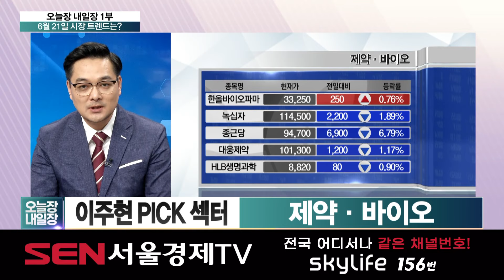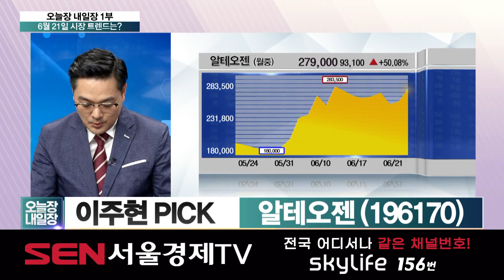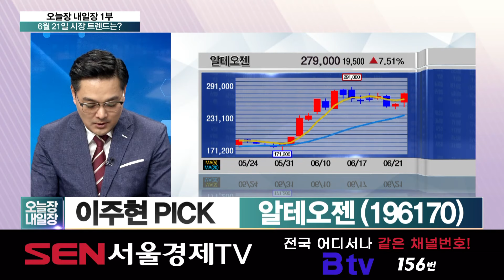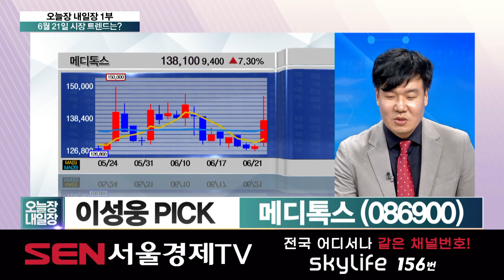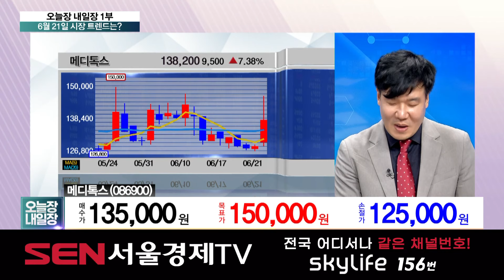내일 시장 원픽 섹터와 종목은? 제약·바이오주의 알테오젠과 미용기기주의 메디톡스! │ 주가,특징주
내일 시장 원픽 섹터와 종목은?
제약·바이오주의 알테오젠과 미용기기주의 메디톡스!
목표주가와 투자전략을 알아보자!

출연진: 이성웅 / 글로원파트너스 이사, 이주현 / 블루드림리서치 대표